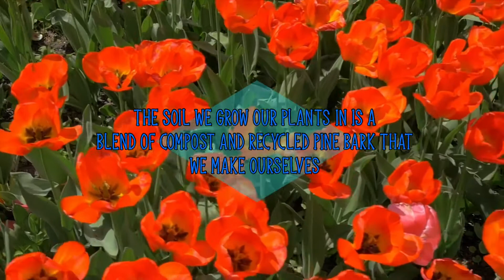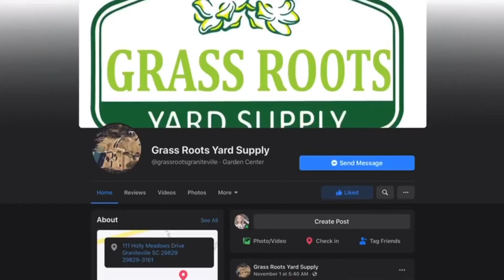🚧 How to keep your business Green in 2021 & GIVEAWAY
Alright everyone we want to show our appreciation to everyone who has supported our youtube channel! All you have to do to enter is click the link below & sign in, be a subscriber to Mr.DiGG on youtube and leave a comment (DONE) OR (THANKSGIVING GIVEAWAY) on this video! For a BONUS ENTRY share our post on Facebook!

👷🏻  How to keep your business Green in 2021 👷🏻
We try to recycle everything we can here at Grass Roots Yard Supply! Check out how we keep it GREEN!